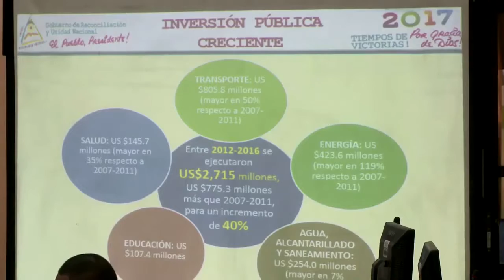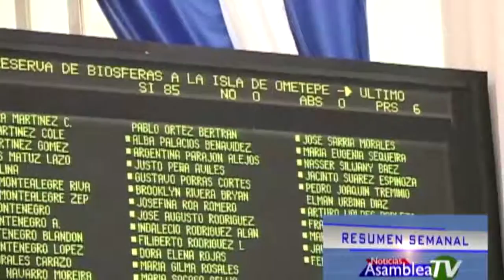Valoración del informe del esfuerzo del gobierno en combate a la pobreza. 09/03/2017